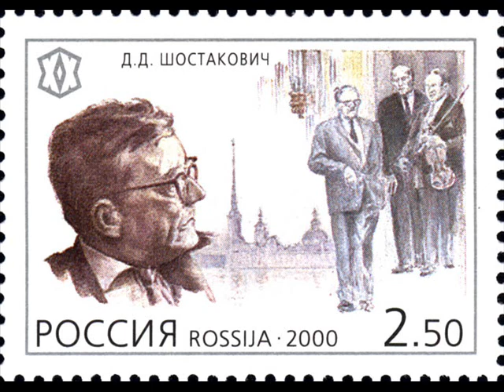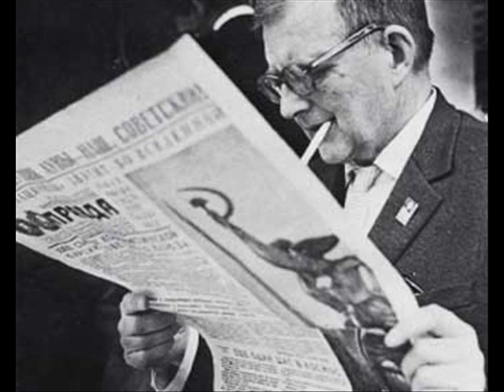Shostakovitch Symphony No.9 conducted by Sargent part 1 of 4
Sir Malcolm Sargent conducts Shostakovitch Symphony No.9 part 1 of 4. The London Symphony Orchestra.